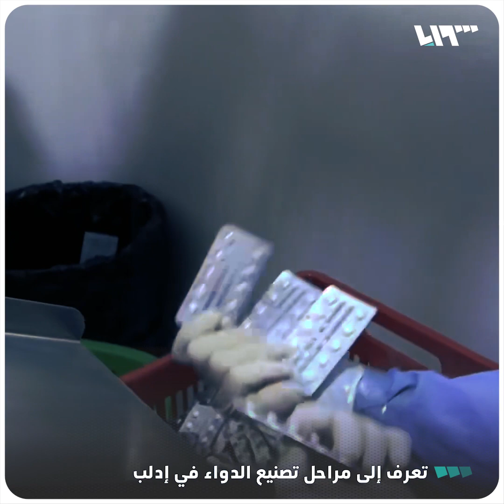تعرف إلى مراحل تصنيع الدواء في إدلب | يا سامعين الصوت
محاولات للوصول إلى الاكتفاء الذاتي.. سنأخذكم في جولة للتعرف إلى مراحل تصنيع الدواء في إدلب.

يمكنكم متابعتنا عبر وسائل التواصل الاجتماعي المختلفة:
فيس بوك: